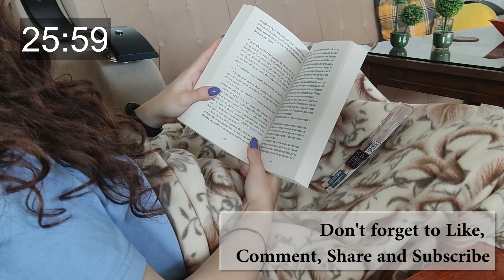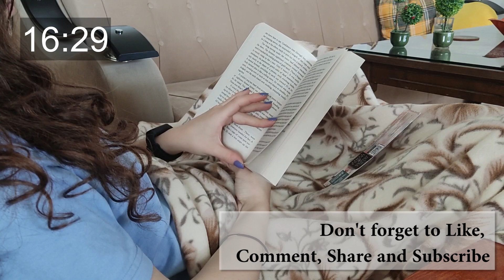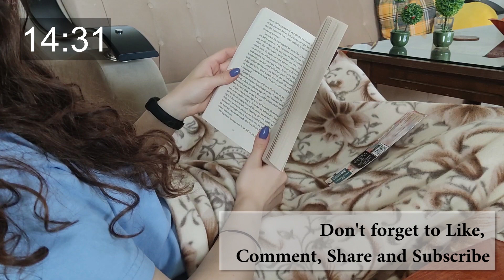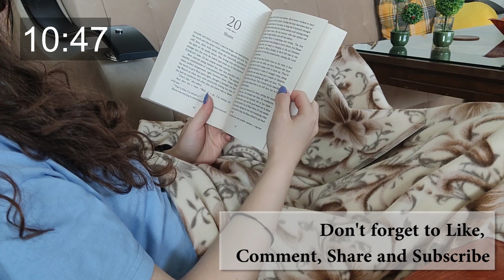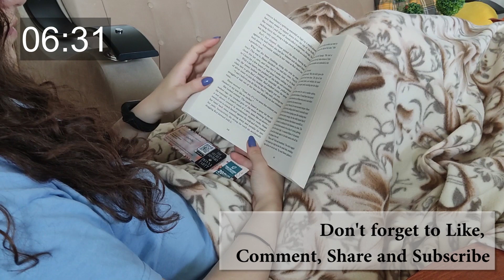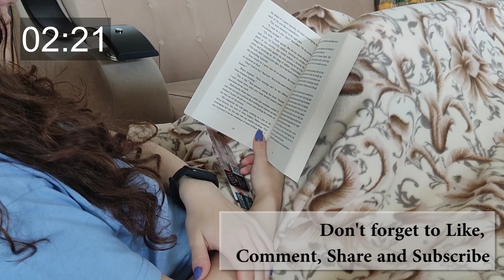30 MINUTE READ WITH ME- Study Breaks Are Important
Hi there! I'm an ADHD friendly study channel! I'm trying to get everyone to do their best and get the maximum out of them. I hope you'll like these short study sessions.